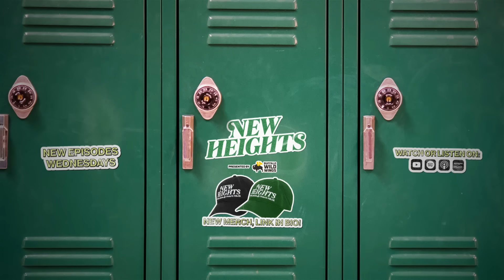"I like to see it from the fan's perspective" - Travis on being in the crowd at Coachella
Jason asks Travis about his weekend at the Coachella music festival. Travis details which bands and performers he saw and the guys debate how much walking is actually required of a Coachella concert-goer.